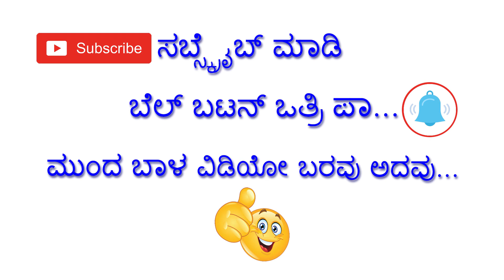People Talking About Mylara Fair | ಜಿಲ್ಲಾಡಳಿತಕ್ಕೆ ಭಾರಿ ಮೆಚ್ಚುಗೆ | Shree Kshetra Mylara Latest Video